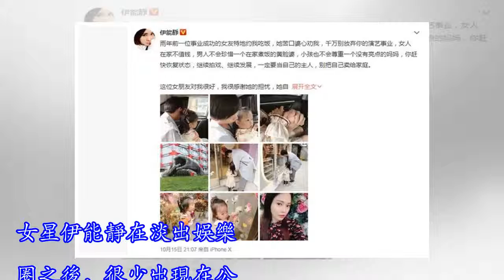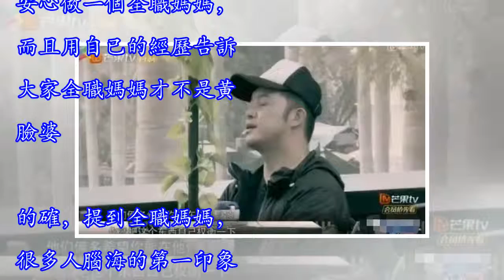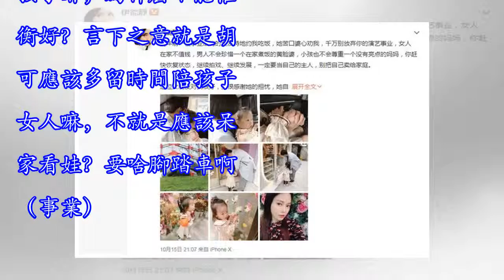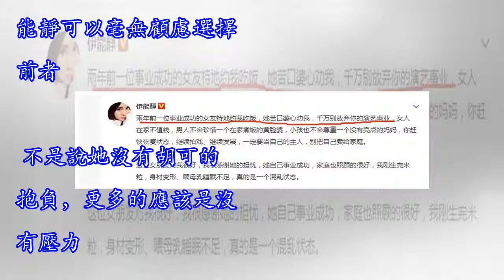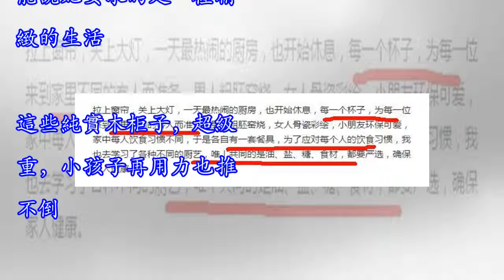炫富？難怪伊能靜說她不是黃臉婆，水杯掛滿一面牆才是精緻的生活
女星伊能靜在淡出娛樂圈之後，很少出現在公眾場合。她將生活的重心完全放在了家庭上。老公秦昊賺錢養家，她負責相夫教子，一家人其樂融融。最近，她發了一條微博，感慨自已全職媽媽的生活。微博很長，總結起來就是一個意思。她現在很幸福，很樂意安心做一個全職媽媽，而且用自已的經歷告訴大家全職媽媽才不是黃臉婆。的確，提到全職媽媽，很多人腦海的第一印象是洗衣做飯看娃，就是一副女人命苦的畫面，做牛做馬毫無休息。 常年混跡於廚房，家務活之中，怎麼能不成為黃臉婆？伊能靜做到了，現在這個狀態感覺比年輕還要美。其實在成為全職媽媽之前，伊能靜也面臨過選擇。朋友勸她不要放棄事業，一定要當自己的主人，別把自己賣給家庭。但她沒有聽...